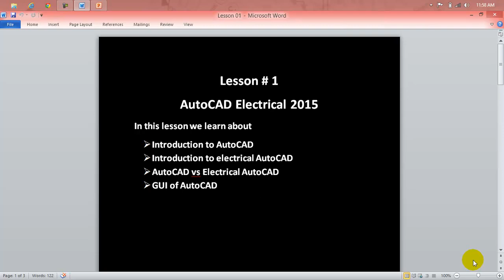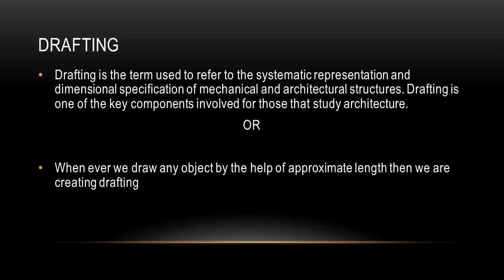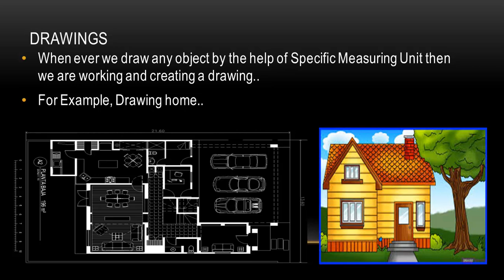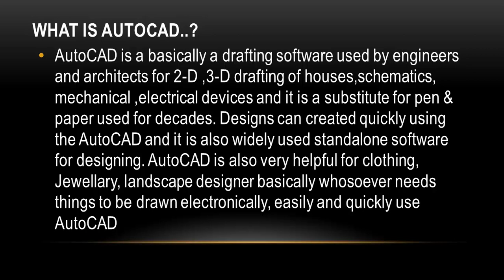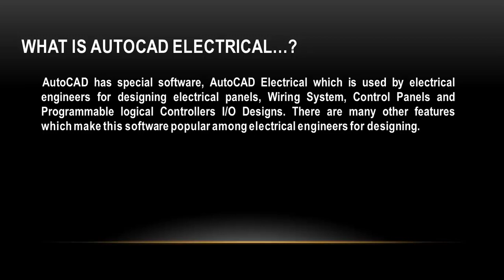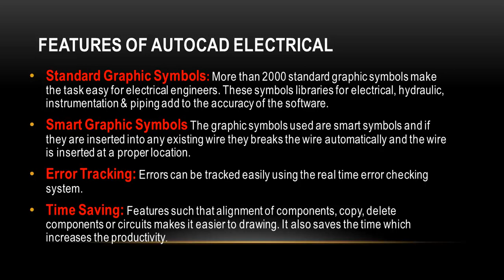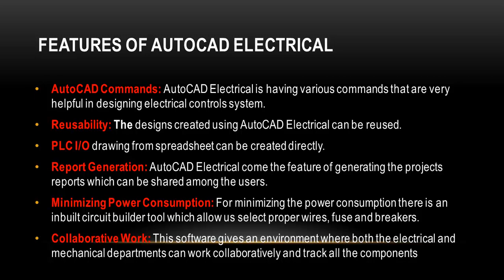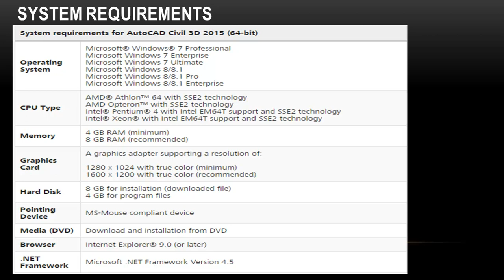AutoCAD Electrical Bangla Tutorial Class - 01 why need to drawing with AutoCAD Electrical Lesson 01